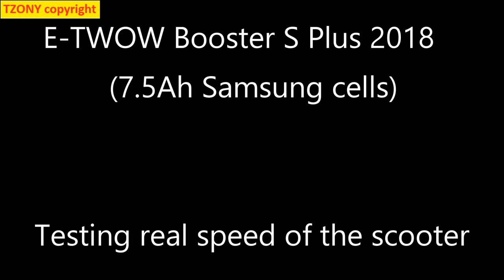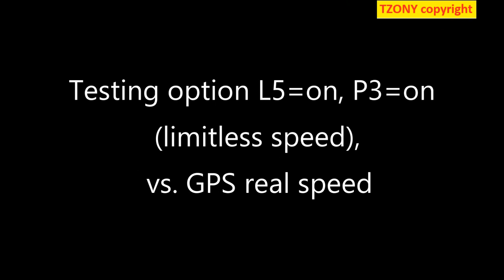E-Twow Booster S Plus 2018 (7.5Ah Samsung cells) Speed Test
Scooter speedometer - vs. GPS speed
6 km/h speed limit - 9.9 km/h
12 km/h speed limit - 14.4 km/h
20 km/h speed limit - 21.6 km/h
25 km/h speed limit - 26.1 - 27 km/h
30 km/h speed limit - 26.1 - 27 km/h
for more than 30 km/h - an error of about 6-8 km/h (speedometer shows with 6-8 km/h more than is real)

At speed 25 km/h there was a problem with the phone, but that was the real speed, somewhere between 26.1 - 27 km/h.